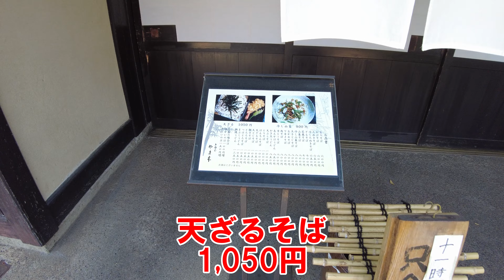北鎌倉古民家ミュージアム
北鎌倉駅から明月院に行く途中の線路沿いにあります。主に鉢植えのあじさいを展示しています。
ー－－－－－－－－－－－－－－－－－－－－－－－－－－－－－
自己紹介
1951年生まれ
東京生まれ、現在は神奈川県横浜市
2020年1月からYouTube始める

撮影機材

アマゾン商品リンク
マイク　マランツプロ　MPM-2000U

製品リンク

現像ソフト　Lightroom+Photoshop CC